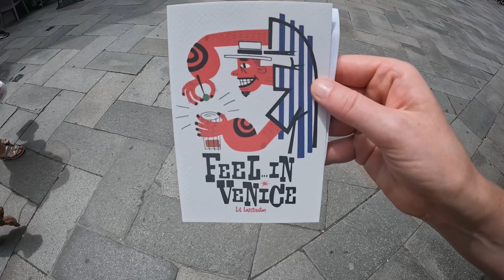Italy Part 2 - Venice & Lido - July 2023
Few days spent in Venice and a wee day trip over to Lido. Busiest place on the place but very good to see!